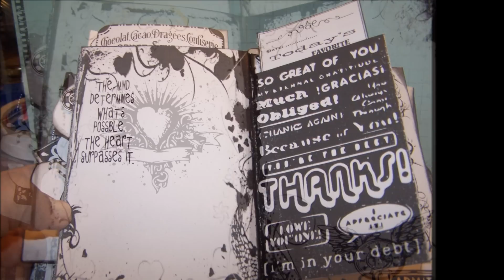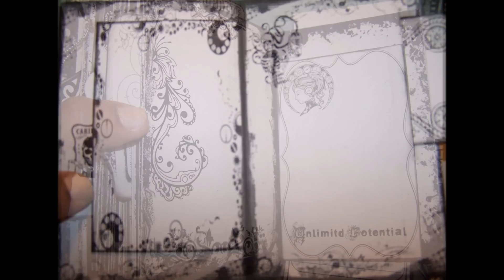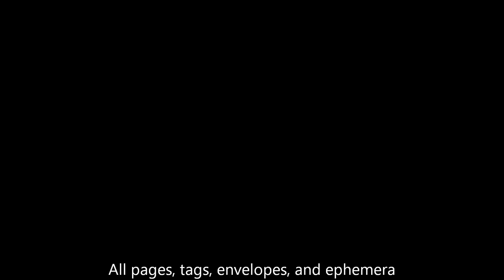Black & White Grunge Gypsy Journal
Grunge journal made from digital prints.  Cover made from recycled composition notebook cover.